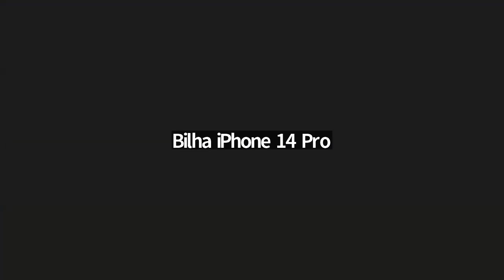שיחה על סִפריות עם שרון אס ומיכל בן־נפתלי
פרויקט בן־יהודה מארח את שרון אס ומיכל בן־נפתלי לשיחה על סִפריות